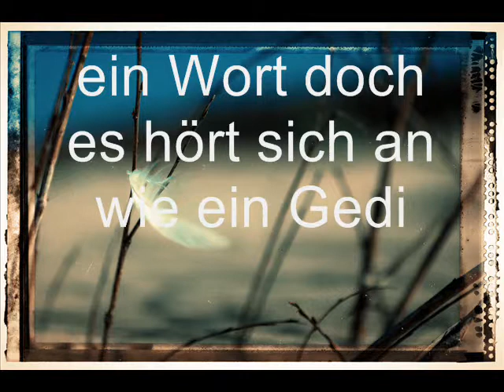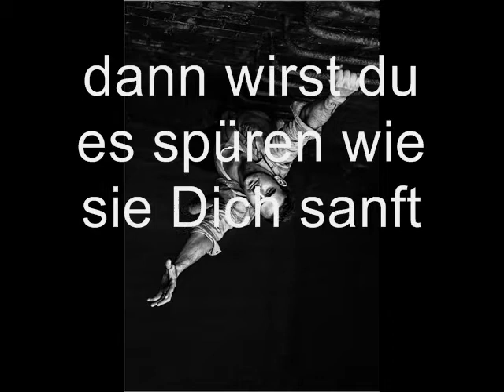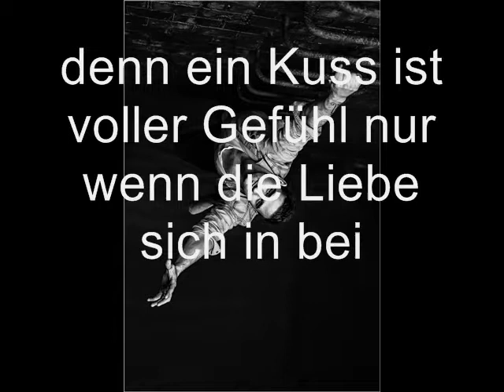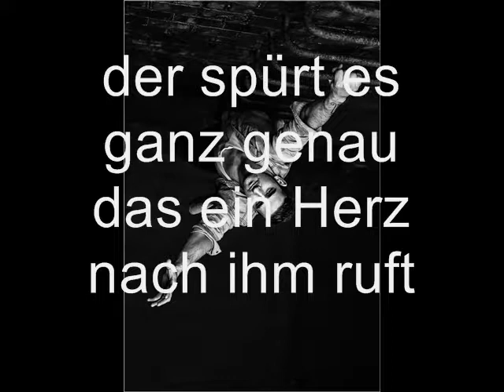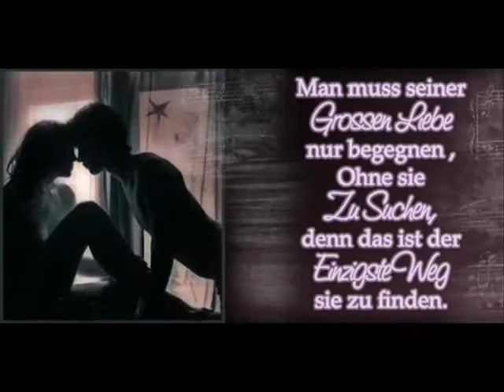Liebe und Hallelujah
Hallelujah, Leonard Cohen, mein Versuch, alles musste ich selbst machen. lach